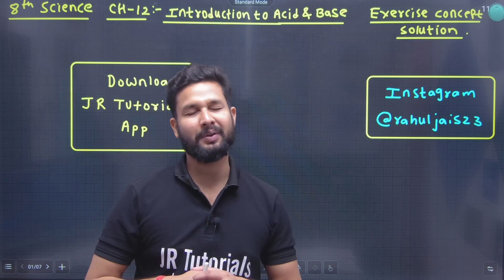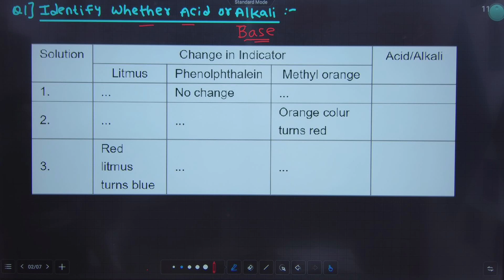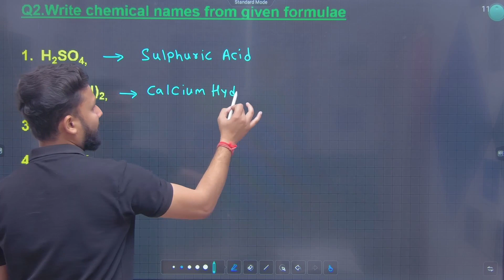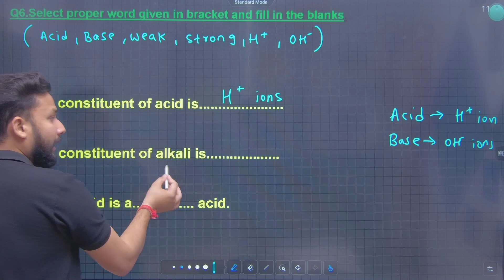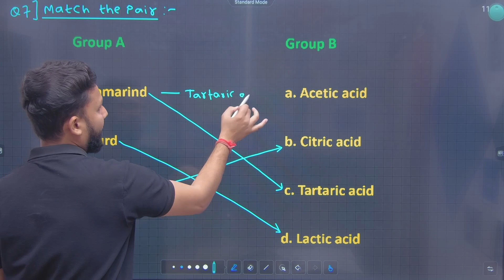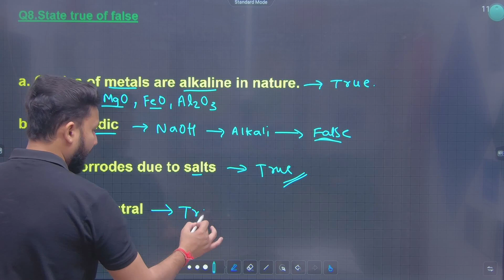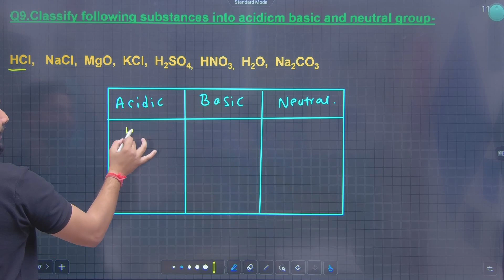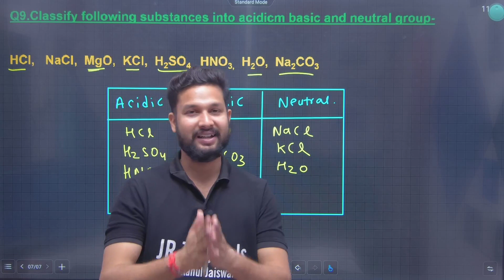8th Science | Chapter 12 | Introduction to Acid & Base | Exercise Concept Solutions | JR Tutorials